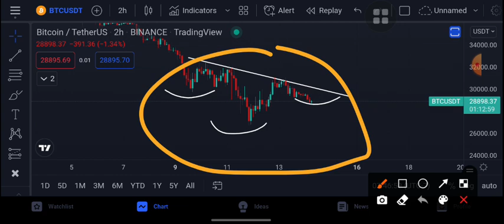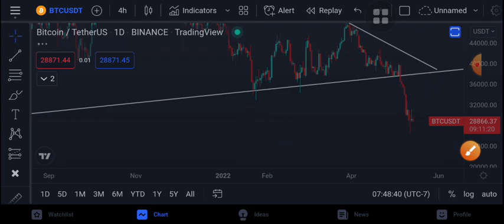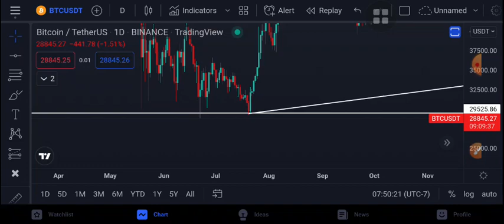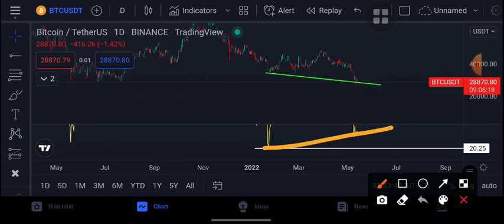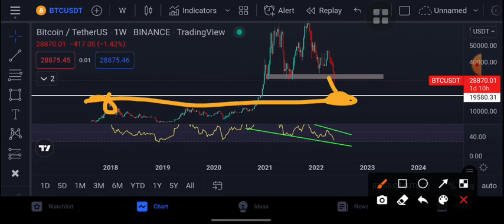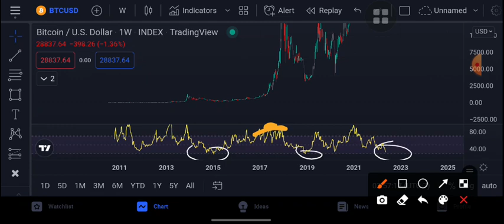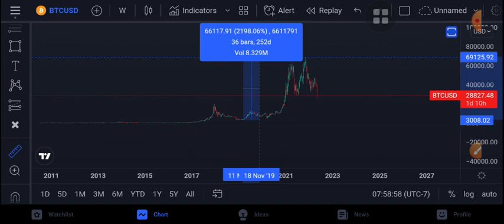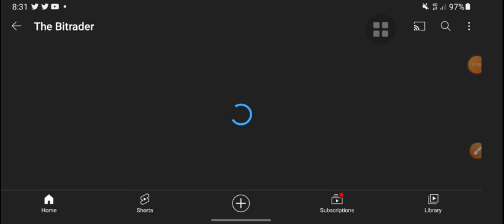🤑Can bitcoin come in at 20k | bitcoin technical analys sinhala crypto update sinhala | the bitrader